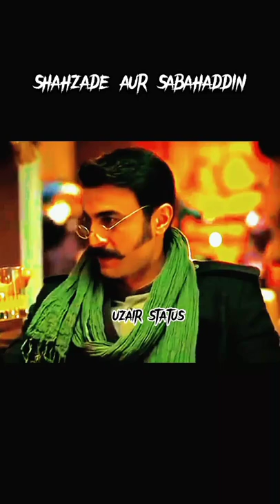SHAHZADE SAHAB AUR SABAHADDIN ||PAYITAHT SULTAN ABDUL HAMID KHAN